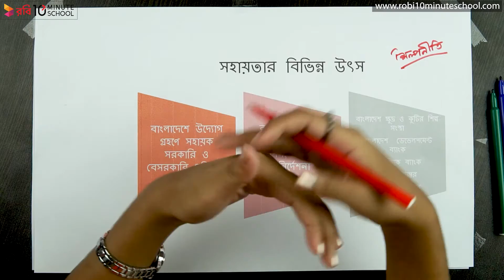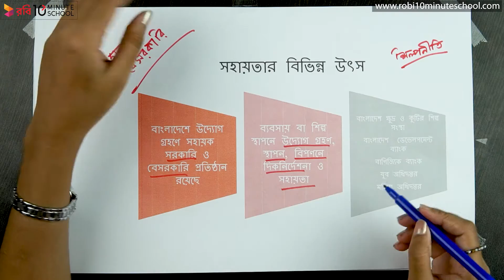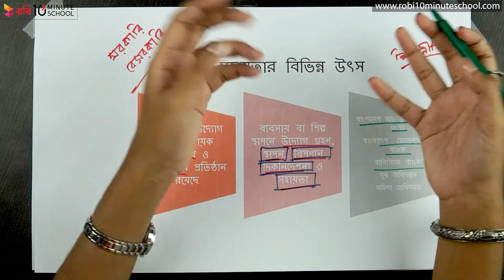১০.০২. অধ্যায়-১০- ব্যবসায় উদ্যোগ উন্নয়নে সহায়ক সেবা - সহায়তার বিভিন্ন উৎস [SSC]